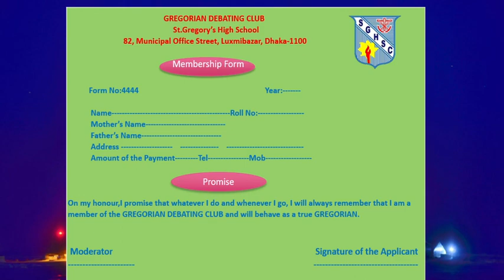Form Class four